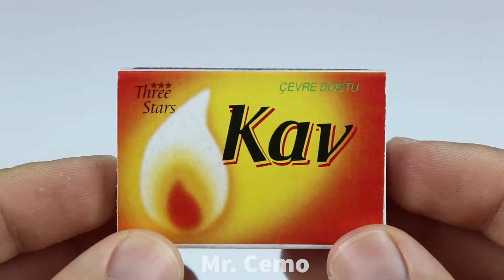4 SIMPLE INVENTIONS AND SMART LIFE HACKS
Hello, in today’s tutorial of homemade simple inventions, you will see how to make 4 homemade smart inventions and life hacks. You need little to do this at home. Enjoy simple inventions and creative ideas. I have more life hack and simple invention videos on my channel. See you in the next homemade invention video.